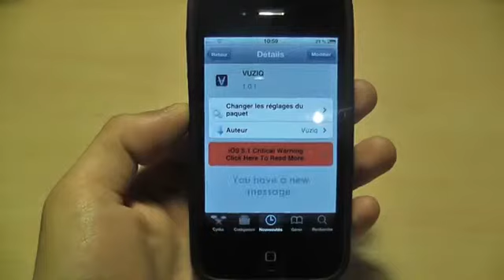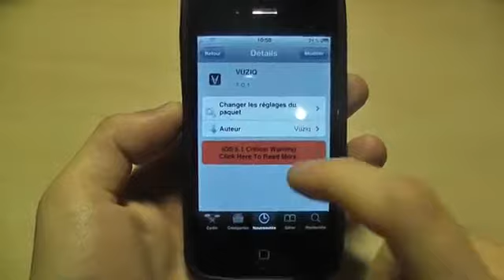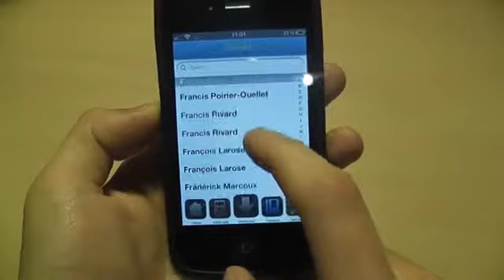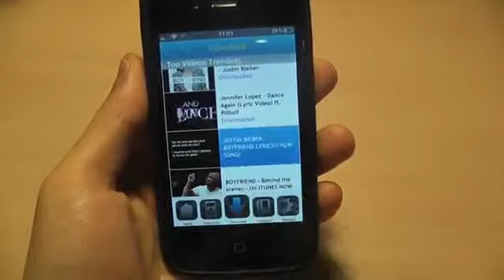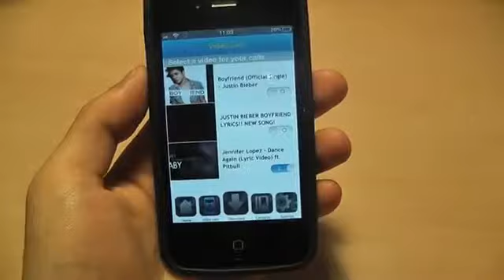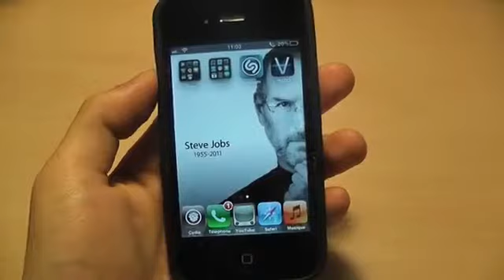VUZIQ - Appliquer une vidéo en tant que sonnerie lors d'un appel2588